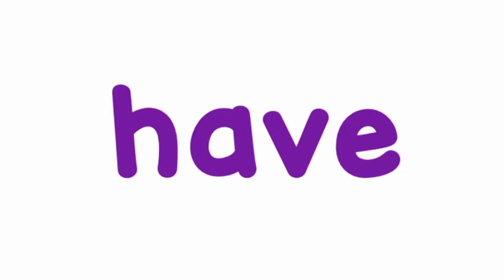December Review Sight Words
This video is about December Review Sight Words